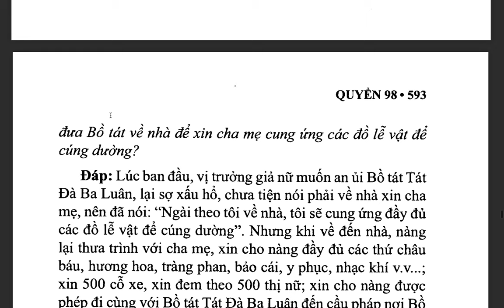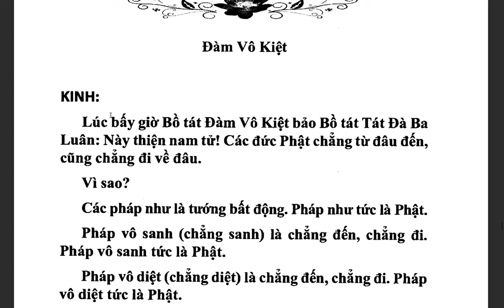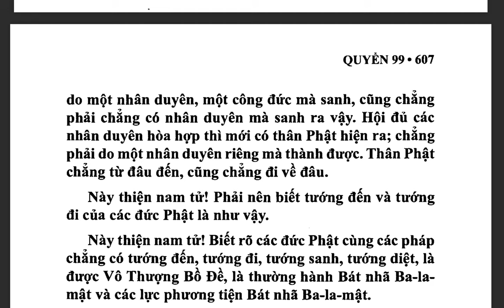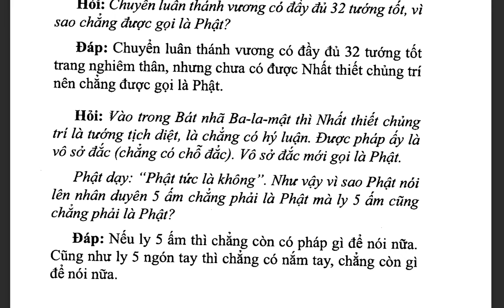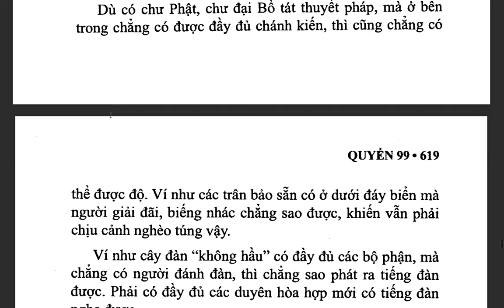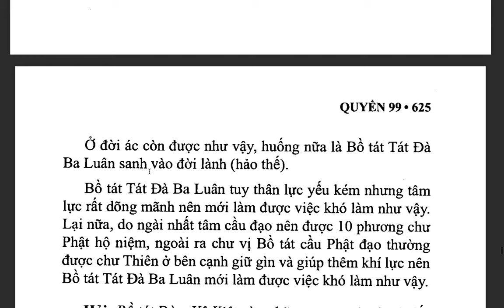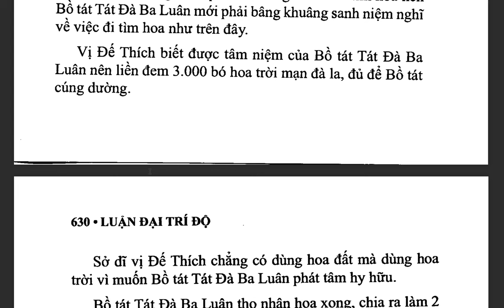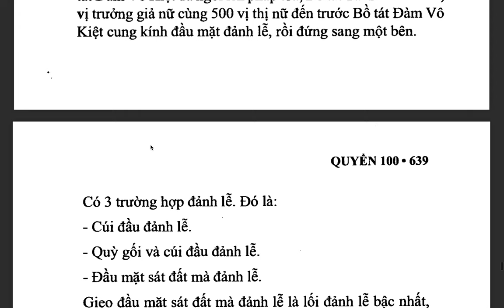Đại Trí Độ Luận| Bồ Tát Long Thọ| Hán dịch: Cưu Ma La Thập| Việt dịch: THÍCH NỮ DIỆU KHÔNG (tiếp)